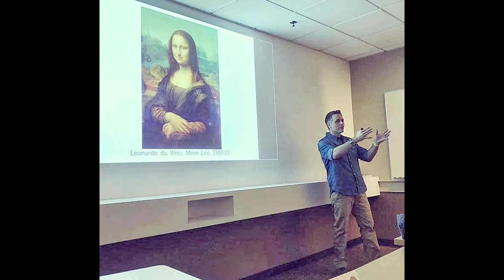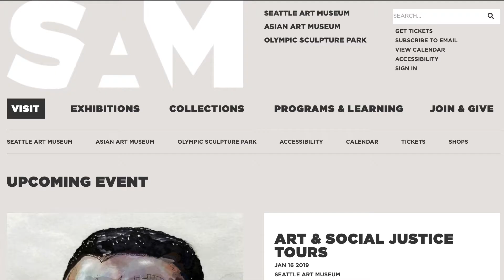My UW Story (Husky 100)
Bryan Nakata directed video for University of Washington's Husky 100 application.